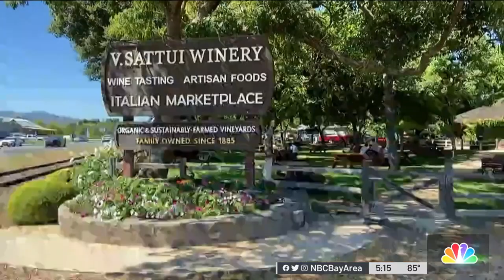Supply Chain Issues Hit North Bay Winemakers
Supply chain issues have led to shortages of two important staples for North Bay winemakers — oak barrels and bottles. Jodi Hernandez reports.